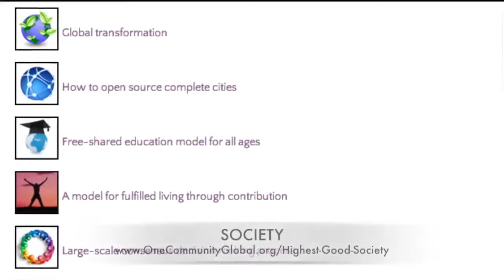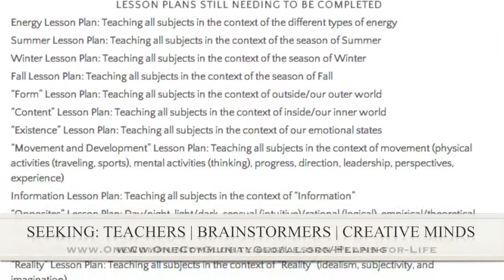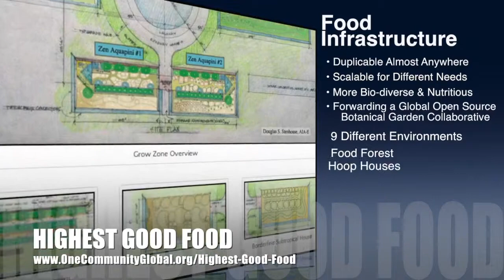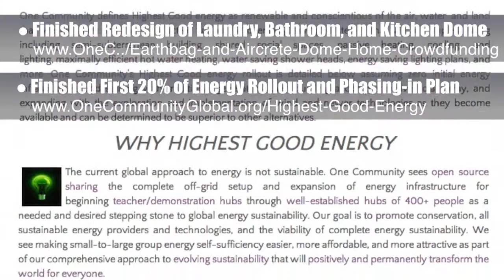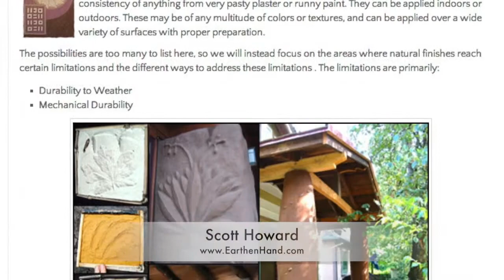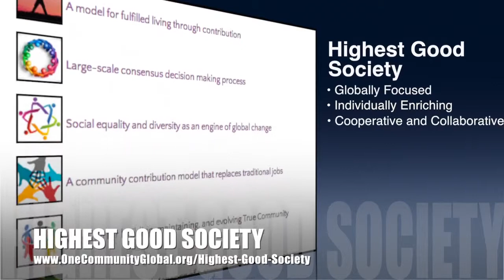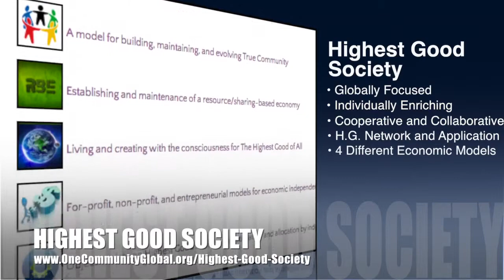One Community Weekly Progress Update #81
BUILDING A HIGHEST GOOD SOCIETY MODEL INTRO: @1:00
BUILDING A HIGHEST GOOD SOCIETY MODEL SUMMARY: @7:39

We are open source and free-sharing do-it-yourself designs for these areas first:
FOOD: